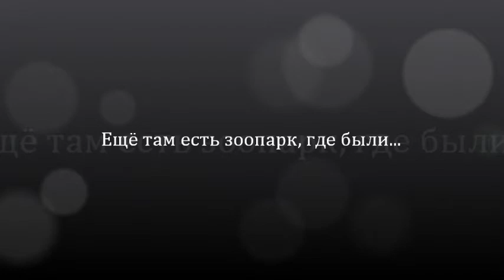Реконструкции ( Гладиаторы и Викинги )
В отдалении от всех главных трас Франции есть такое местечко, которой встало на первое место среди тематических парков. Оно обошло даже Диснейденд в Амереке. Это место называется Pou de Fou ( хотя я могу ошибатся ). Там есть свой маленький зоопарк, и что самое главное там есть два сногшибателных места.  Деревня Викингов и Римский Колезей.
 1. Деревня Викингов
На холме стоят скамейки. На них садится народ и видит перед собой реку, а  за ней ( на другой половине холма стоит Деревушка.
Две смотровые Башни ( большая и маленькая ) Пару домиков, мост через реку и колодец. И в этой деревне разворачиваются страшные события. Какие? Вы можете узнать просмотрев видео. Кстати, я снял действия не полностью, а с середины. А если вы будете смотреть внимательно то увидите взрыв Большой смотровой башни.
 2. Римский колезей.
Короче прям в центре парка стоит большой колезей ( размер с настоящий, но разумеется не из мрамора ) Ты входишь в колезей и садишься на ступень ( они там большие ) И прям в центре колезея разыгрывают гладиаторские бои, скачки, парады, и многое другое. если хотите узнать подробние пройдите на этот сайт ( кстати, в видео есть толко гладиаторские бои )
 3. Ещё там есть свой зоопрак. Фонтаны велечиной с 10-этажный дом, Арена птиц-фантомов, улица мастеров и многое-многе другое.